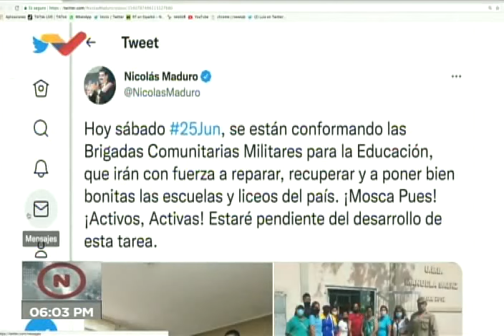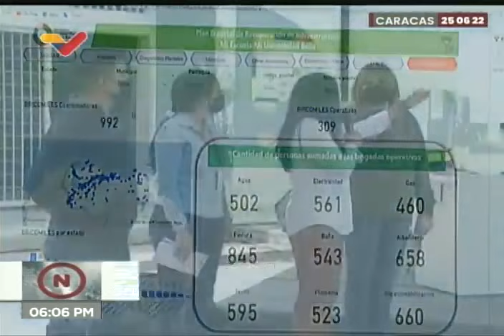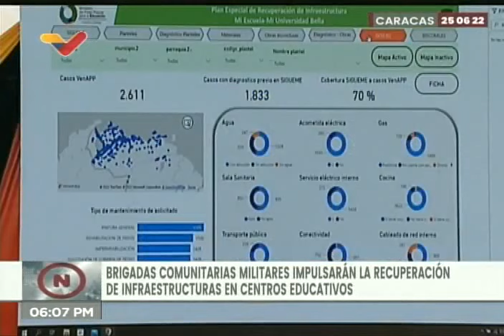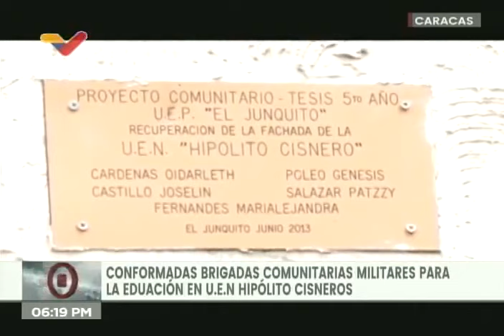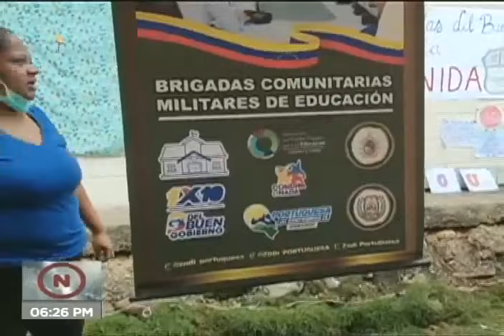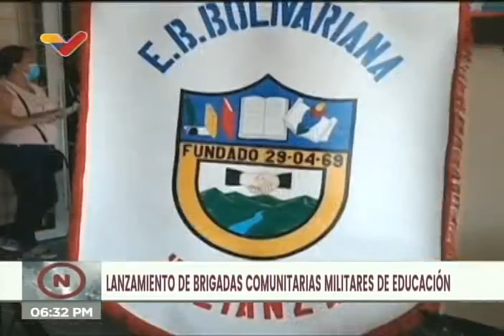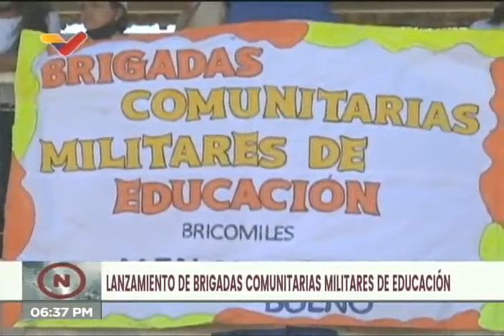Lanzamiento de Brigadas Comunitarias Militares de Educación (Bricomiles) y mensaje del Pdte Maduro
Este 25 de junio de 2022 se realiza el lanzamiento de las Bricomiles (Brigadas Comunitarias Militares de Educación), que tiene como objetivo la reparación de escuelas y liceos de todo el país. Reportajes de VTV mostrando la conformación de Bricomiles en escuelas y liceos de todo el país, y mensaje del Presidente Nicolás Maduro felicitando la conformación.

USDT o Bitcoin (BEP20): 0xef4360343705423a24119205eeb1de2a10fd23f4

USDT (TRC20): TQJB86JZjF5Kt1C7f322aax4iyD6x65UcV

Petros: PFfDUW3cj1WD7cUPYg9MK2EtgG5nUgVzuc